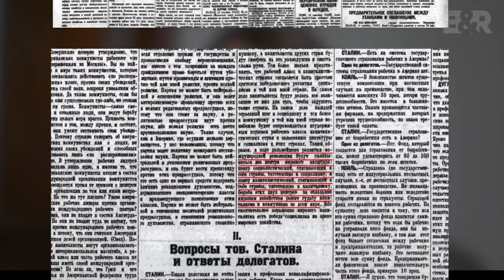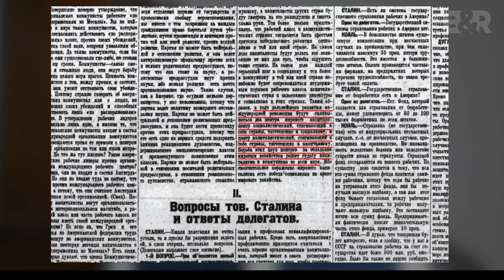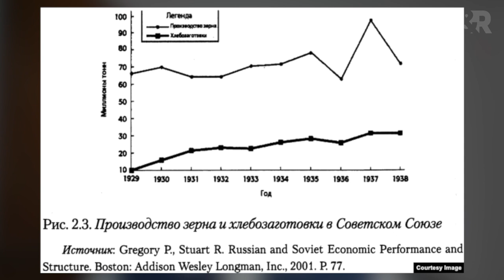B&R Pristato: Alexander Gogun filmas STALINO APOKALIPSĖ. TREČIASIS PASAULINIS KARAS ištrauka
Istoriko Aleksandro Goguno filmas apie tai, kaip Stalinas planingai ir sistemiškai ruošėsi pulti JAV.

Pačioje juostos pabaigoje – informacija, kad Aleksandras ieško paramos savo tyrimams –– ieško mūsų Lietuvoje. Ir tai neatsitiktinai, nes mūsų šalis jam išskirtinai artima. Čia, Ignalinos apylinkėse, prabėgo nemaža dalis jo vaikystės. Jis jau yra išleidęs knygą lietuvių kalba –– apie Ukrainos sovietų partizanus Antrojo Pasaulinio Karo metais (“Stalino komandosai”), netrukus mūsų šalyje turėtų pasirodyti ir antroji –– rinkinys, skirtas 1941 m.

Jo straipsniai buvo publikuoti žurnaluose „Kultūros barai“, „Lietuvos istorijos studijos“ ir laikraštyje „Verslo žinios“. Aleksandras dalyvavo konferencijoje Lietuvos Gyventojų Genocido ir Rezistencijos Tyrimo Centre, kurioje skaitė pranešimą apie Ukrainos nacionalizmą.

Tačiau yra ir kita priežastis, kodėl jis nusprendė kreiptis į Lietuvos visuomenę –– tai faktas kad, anot jo, stalinizmas mūsų šalyje suvokiamas objektyviai. Rusijoje neosovietinė valdžia kontroliuoja ne tik universitetus ir akademinę sferą, bet ir verslą.      Vakaruose gi kol kas vyrauja nuolaidžiaujantis požiūris į Staliną, ypač į jo užsienio politiką. Pavyzdžiui, knyga „Ledlaužis“ skambėjo galingai Rusijoje ir Lietuvoje, tačiau angliškai kalbančiose šalyse, o gal net Vokietijoje, Viktoro Suvorovo atradimas iš esmės buvo tiesiog ignoruojamas ekspertų ir humanitarinės bendruomenių; pirmiausia tų, kurie studijuoja Sovietų Sąjungą arba rašo ir kalba šiomis temomis.

Aleksandras yra ne tik analitikas, bet ir sumanus pasakotojas. Cituojant amerikiečių mokslininko Duncano Bare'o apžvalgą, paskelbtą 2016m. Austrian Journal of Intelligence, Propaganda and Security Studies: „Goguno stilius yra turi bendrų bruožų su kelių labiausiai matomų paskutinės populiarių Antrojo Pasaulinio Karo istorikų kartos atstovų Timothy Snyderio, Krisztián Ungváry ar Antony Beevor stiliais”.